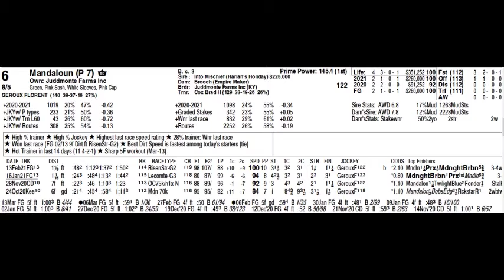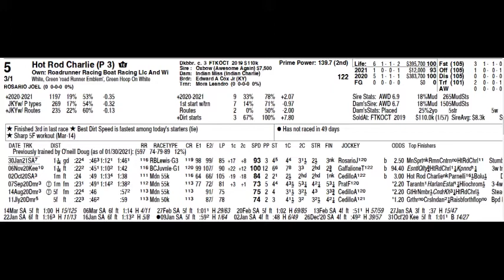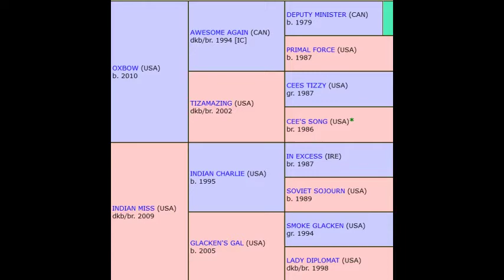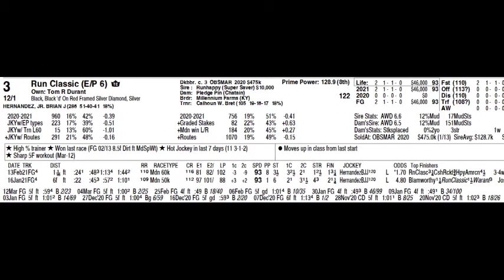Capping Corner - 2021 Louisiana Derby at Fair Grounds